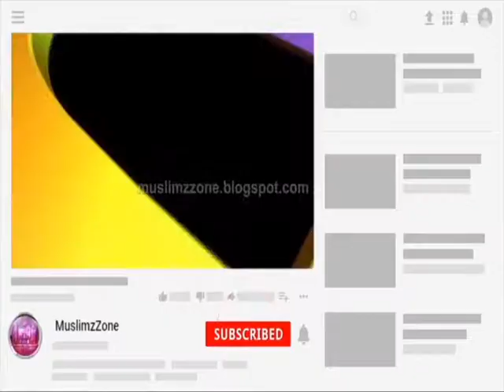அல்லாஹ்வுக்கும் ரசூலுக்கும் மாறு செய்வது ஷிர்க் ஆகுமா? | Islamic Q&A Tamil | Hibathur Rahman Mavlavi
தலைப்பு : அல்லாஹ்வுக்கும் ரசூலுக்கும் மாறு செய்வது ஷிர்க் ஆகுமா?

பதில் அளிப்பவர் : உஸ்தாத் ஹிபதுர் ரஹ்மான் (அல்-முஹம்மதி)